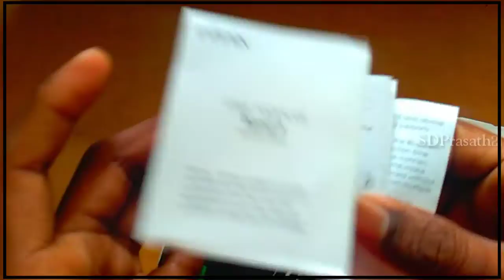Unboxing-INFINIX BAND5.|Detail Review in Tamil by sdprasath21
Welcome back to channel in this video am explain about INFINIX BAND5 Review and First look.
Thankyou for watching...